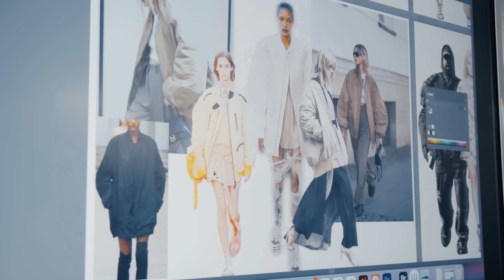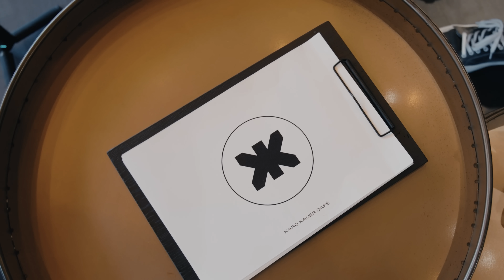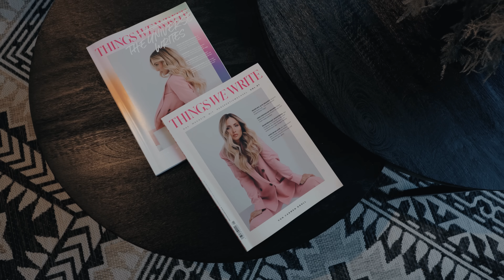Karo Kauer X EHRENPFLAUME - Influencerin, Mama, Modeunternehmerin und super sympathisch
Ich hatte Karo vor unserem Dreh noch nicht persönlich getroffen, aber schon einiges über sie gehört. Alles was ich bis dahin erfahren hatte, fand ich überaus spannend und wollte nun mehr über ihre interessante Geschichte erfahren. Ihre Eltern sind aus Polen nach Deutschland gekommen, Karo ist in Eislingen aufgewachsen,  zur Schule gegangen, hatte schon früh diverse Nebenjobs und ist nun schon lange eine erfolgreiche Fashioninfluencerin, 2fache Mama und hat mit ihrem Karo Kauer Label eine inzwischen wirklich große und sehr erfolgreiche Modefirma aufgebaut. Vor kurzem hat sie sich in ihrer Haimatstadt einen großen Traum erfüllt und dort in der Buntweberei ihren eigenen Flagship Store und direkt nebenan das Karo Kauer Café eröffnet. Wie schafft man das eigentlich alles? Was macht sie und ihren Erfolg aus?  Darüber und noch über viel mehr habe ich mich mit ihr unterhalten.
Ich wünsche euch viel Spaß beim Schauen und bin schon sehr auf eure Kommentare gespannt.

Wenn ihr Karo mal in ihrem Store und/oder Café in Eislingen besuchen wollt, findet ihr beides hier:
Fette Props an die Ehrenkammeramänner Julian Bogner und Julian Pfeil für die super Bilder und ganz speziell noch mal an Julian für den mega Schnitt.
Lasst auf jeden Fall auch ein Abo bei den beiden da!!!